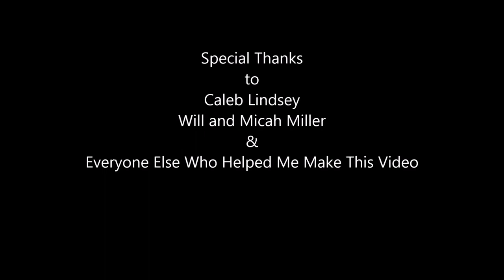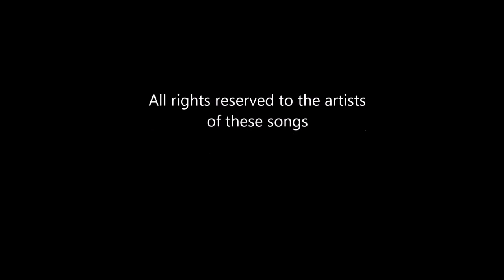Nate Miller - Junior Highlight Film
- Nate Miller
- 2014
- Highlight Film